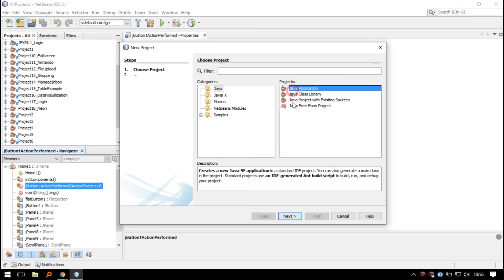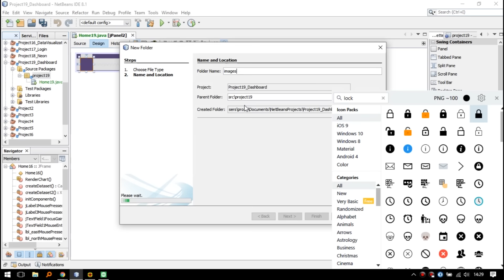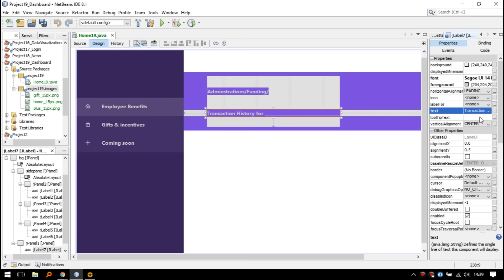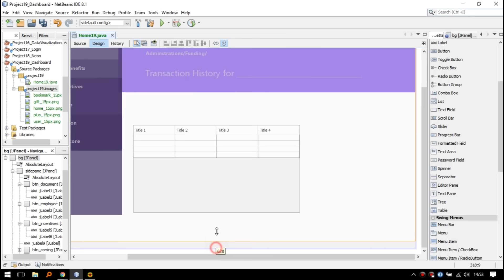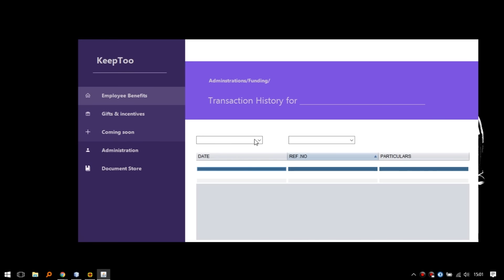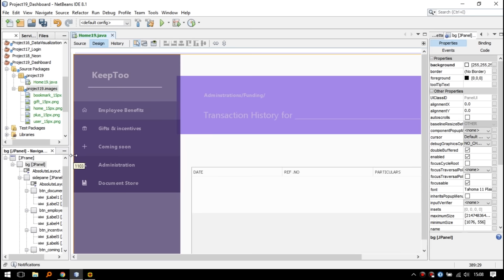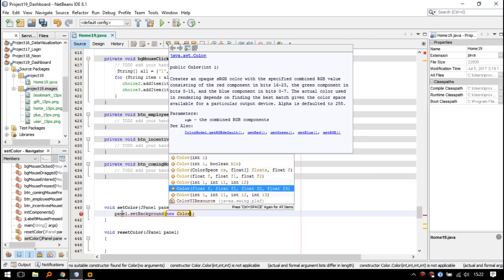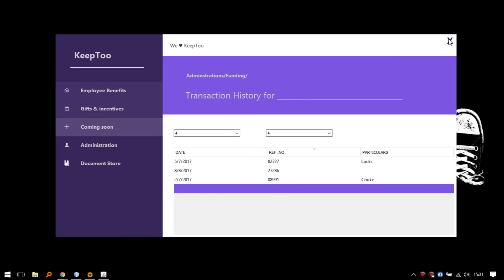Java Netbeans Swing UI Design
Java Modern UI
Learn how to design a modern java UI design from scratch using swing.